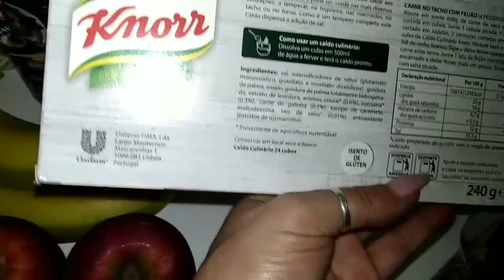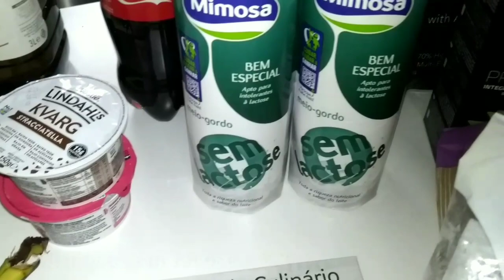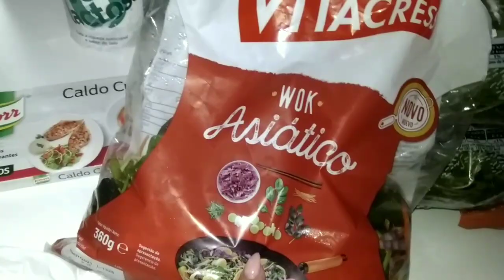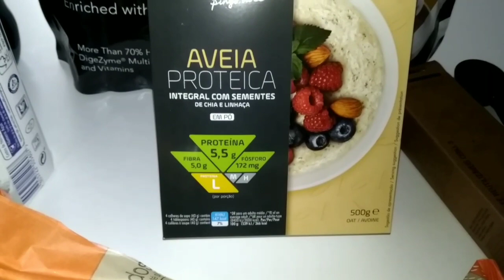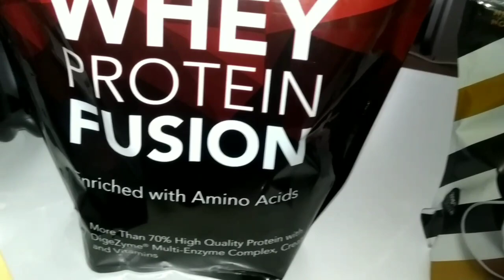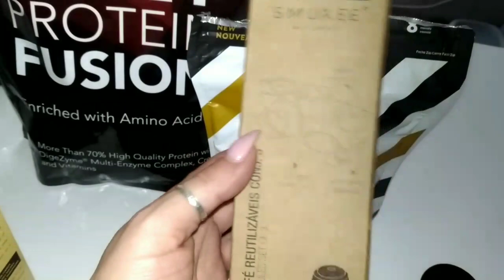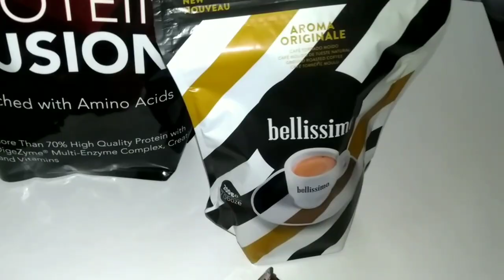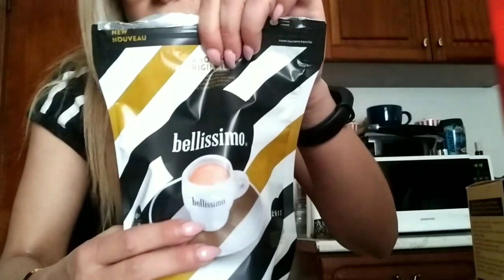COMPRAS SUPERMERCADO PINGO DOCE | Célia Santiago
Compras básicas no supermercado Pingo Doce . Aquelas compras da Semana que vamos apenas ao Supermercado para repor as faltas e produtos que vão acabando .

Reforçamos algumas compras e faltas cá em casa . Neste Supermercado Pingo Doce compramos muitas vezes com Desconto o que nos facilita mais em poder trazer . Eu espero muito que vocês tenham gostado deste vídeo das compras de supermercado do Pingo Doce .